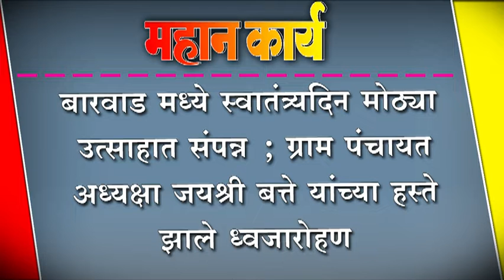बारवाड मध्ये स्वातंत्र्यदिन मोठ्या उत्साहात संपन्न ;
बारवाड मध्ये स्वातंत्र्यदिन मोठ्या उत्साहात संपन्न ; ग्राम पंचायत अध्यक्षा जयश्री बत्ते यांच्या हस्ते झाले ध्वजारोहण